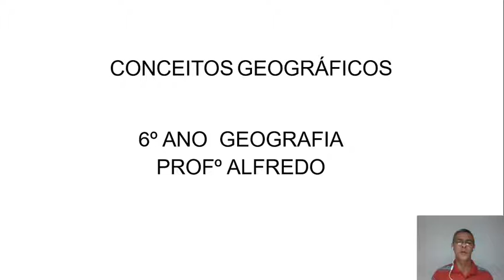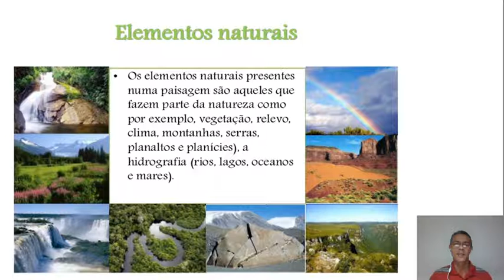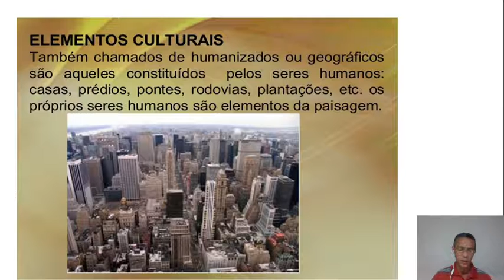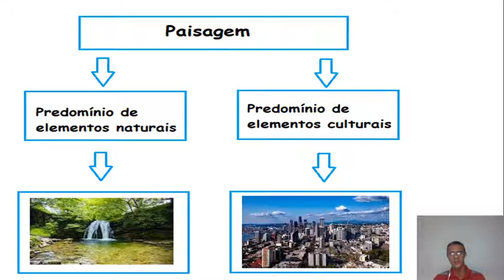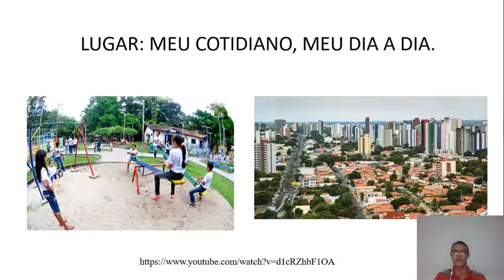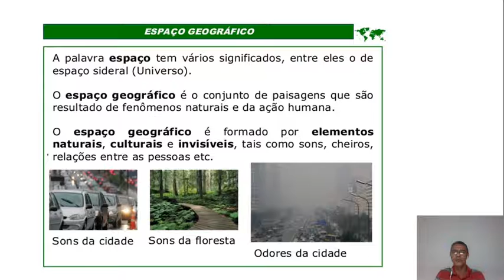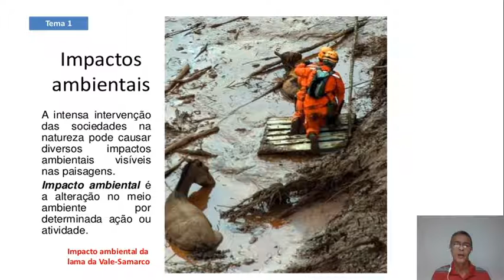Geografia - 6 ano - S19